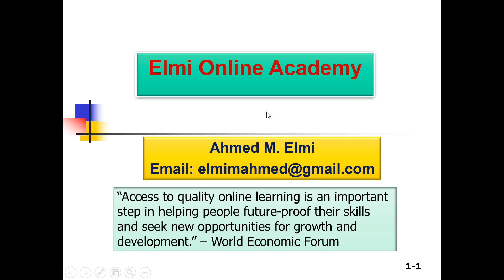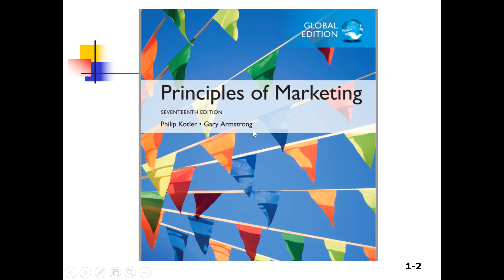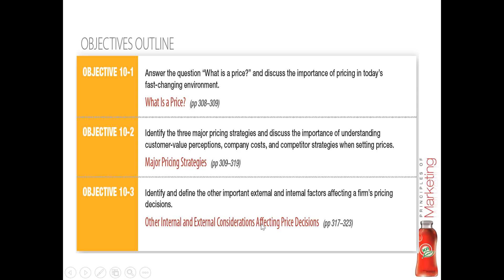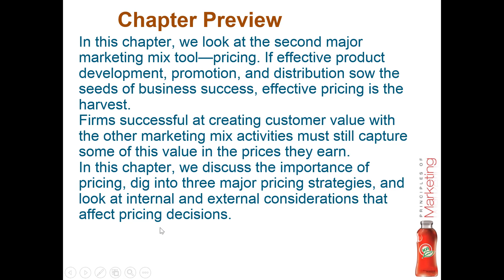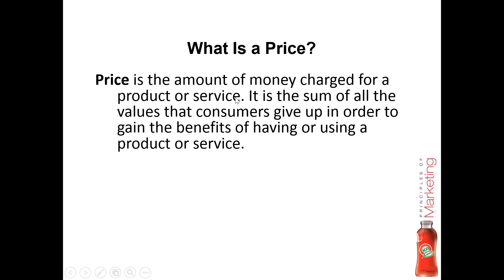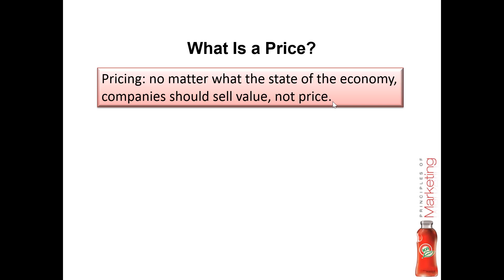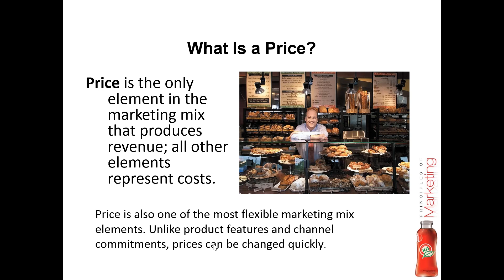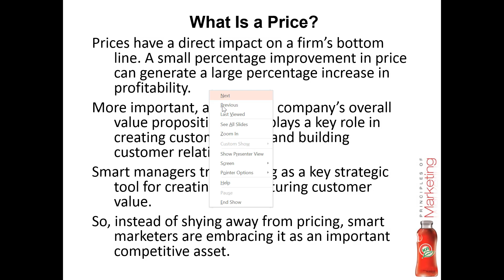Casharka 1aad Pricing : What is it? Chapter 10 Marketing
Principles of Marketing II
In this chapter, we look at the second major marketing mix tool—pricing. If effective product development, promotion, and distribution sow the seeds of business success, effective pricing is the harvest.